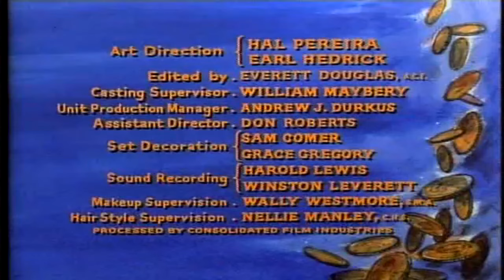Bonanza - The Avenger | Classic Hollywood TV Series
The Wild West adventures of Ben Cartwright and his sons as they run and defend their Nevada ranch while helping the surrounding community.

A mysterious stranger (Vic Morrow) helps Hoss and Joe to save Ben and Adam before they're hanged like his father.

Creators: David Dortort, Fred Hamilton
Stars: Lorne Greene, Michael Landon, Dan Blocker
Release Date: 1959
Genre: Western